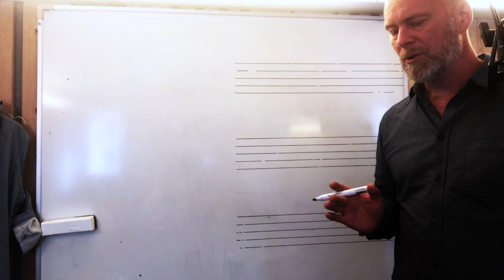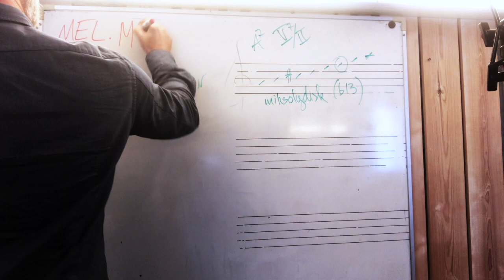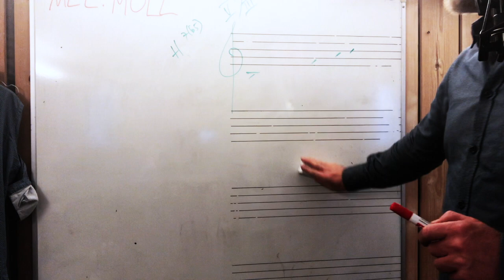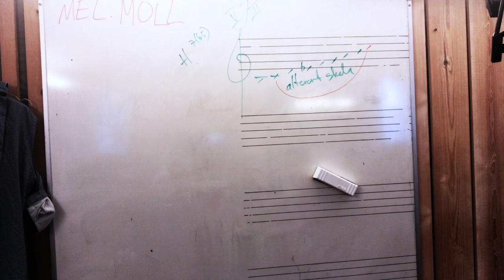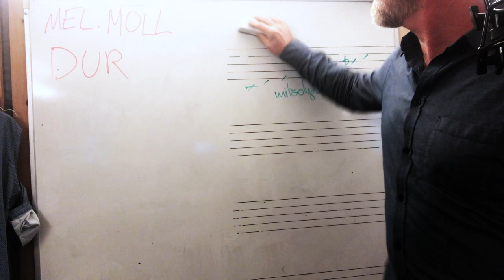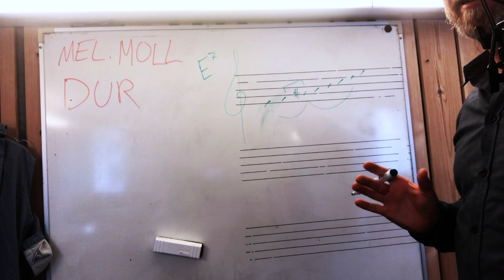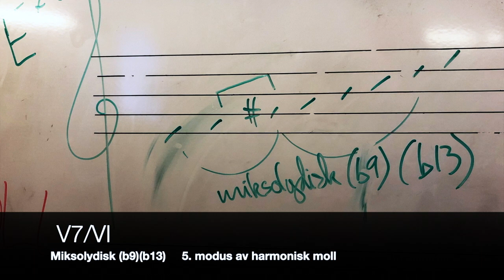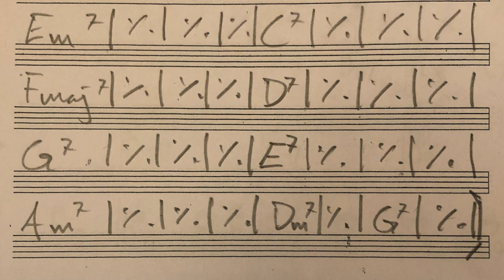Teoritime, 09 09 2020, førsteårsstudenter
Akkordskala på sekundærdominanter